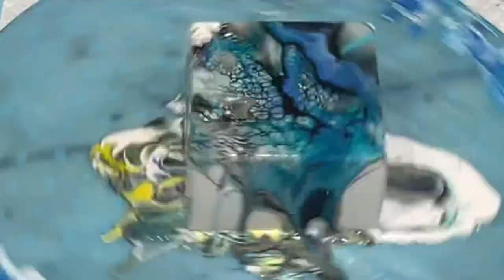WOW 🤩 GORGEOUS ART LAB EXPERIMENT CHEEKY BLOOM USING PRIZM PAINTS AND AUSSIE FLOETROL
What you will find on my YouTube creators channel:
Friendly Artistic Creativity,
Fun and laughter and artistic learning shown in a light hearted manner.
Few names used to describe my artist activities:
Acrylic pouring art, fluid art, flow art.
Educational art therapy, relaxing art creations.

Media often used:
Acrylic paints, Resin and alchol ink art activities.

ASMR, home decor, DIY art creations,all matter of acrylic art activities, Artistic Rest my mind activities,
all above describes what you will find on my friendly entertaining and eductional channel content, all good fun and exciting real content.

So please enjoy and “Pour your heart out” let your creative juices flow even if you have never considered yourself an artist, you may just surprise yourself and others.

Postal Address: P.O.Box 68, Cooroy, Queensland, Australia 4563

My affidavit link to find Global impasto colours,
This is where you can find Global colours paints and products

For my USA and Eu peeps please consider looking at my new amazon shop

Acrylic pouring Medium: Fluid art
My home made pouring medium used for my usual work is a pre mix of 70%  clear craft glue and 30% warm water, if in the USA Elmer’s glue all works well (most pva glues can be made up with same ratios to make a pouring medium), I add my pouring medium to my paint slowly until I achieve the consistency of pouring cream, approximately 50/50 more pm if needed, not all paint brands go well with this pouring medium, so just test out.
paint brands mostly used are the Global impasto paints @globalcolours, Amsterdam paints, pebeo paints,also Mont marte studio acrylics, or pouring paints.
I Certainly explore different brands and mediums, it’s all part of the learning process.

Also iv started to add a tablespoon of floetrol to each paint cup and stir instead of silicone for cells.

Extra special cell and lace and bloom like creation is found with Amsterdam paints add Aussie floetrol until correct consistency required, then used in pour or used to swipe details, “Aussie slides” are easily created this method.

If I add silicone this is what I do.
When iv mixed my paints I add 2-4 drops maximum of Helmar silicone, also Australian made, I stir in well.
I always like to mix up my paints and add silicone the day before I’m going to paint, and cover with a damp cloth, as I have found I have much better results.

 You will find this playlists of tips and beginners videos for required products and mixes useful

How to varnish and seal your work playlist maybe of help